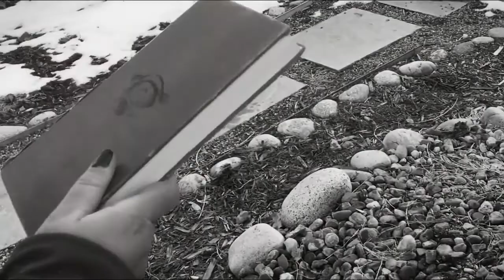The Follow (Final Draft)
This is the final draft for the film

Here's some the sounds we used
1-Le Noir Portrait
2-Dark Souls 2 Scholar of the First Sin
3-Halloween Horror Scary Music